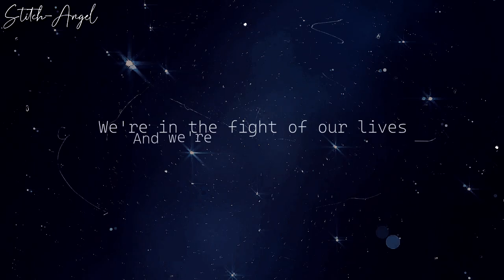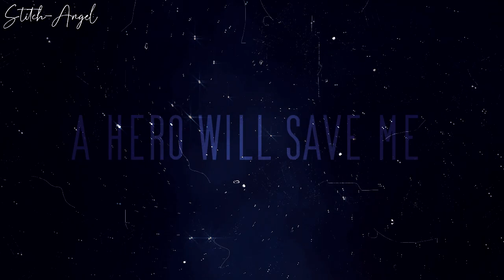The Chipettes - Hero (flash warning)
Hi guys, hope everyone is doing well and keeping safe. My family and I, are doing well.

first thing, I started this video some time ago but I was having problems. I thought I had lost this video, was when I tried to open it. it wouldn't for some reason. Somehow, I fixed it as well having problems with the audio. But it's all fixed now.  (if there are any issues with the video, sorry SVP was playing up).

I was going to do a video with my OC but I wanted to finish this video, as I love this song and the cover. as well as I worked so hard on this video.

What do you guys think? Do you guys think I have improved? Was the video worth the wait?

I have been busy working on MEP/Collabs.
If you need me to do an MEP part for your MEP, please give me some time to do it, Thanks

Thanks for your understanding, patience, and support. It is much appreciated.

Well that's it for now
I will talk to you guys late
Bye 👋

✪ Song: Hero
✪ By: SKILLET
✪ Cover: Avaya
✪ Fandom: AATC
✪ Manips Videos: Me
✪ Program: SVP 19
✪ Time: I don't know